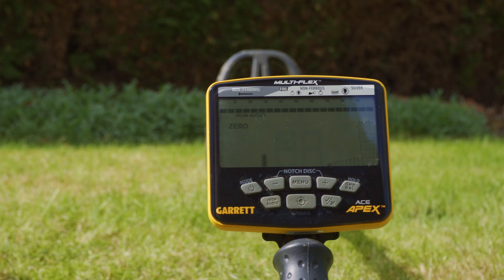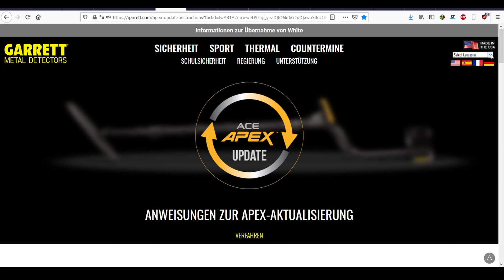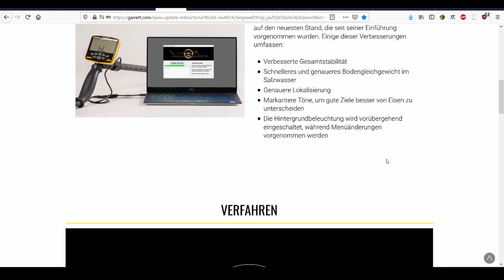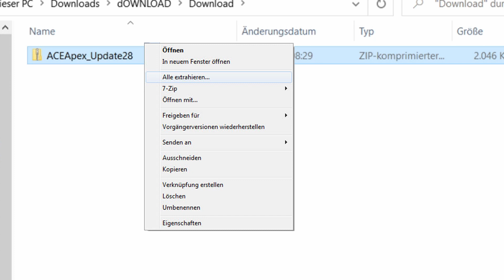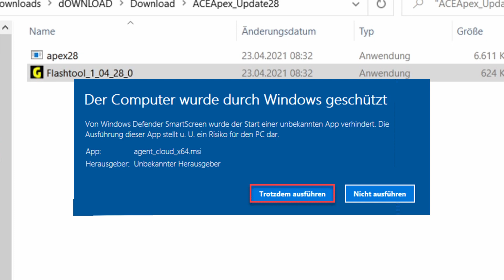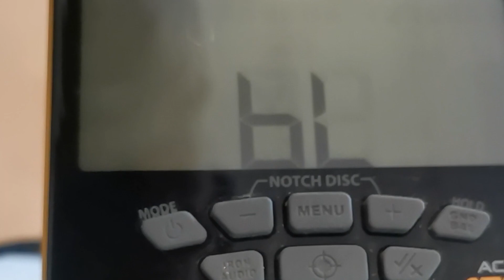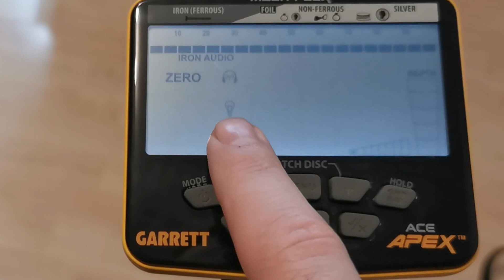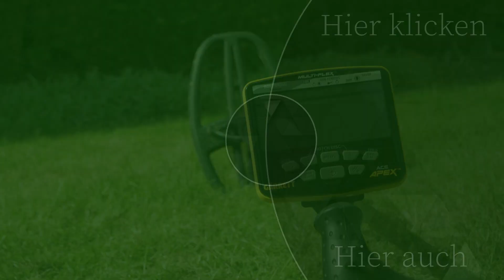Garrett ACE Apex Metalldetektor [Tutorial] Software Update 1.28 deutsch / german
Lass uns zusammen updaten! Die neue Version bringt Deinen Garrett ACE Apex auf den aktuellsten Stand.

Du hast noch keinen Apex ??? Na den bekommst Du bei mir :-)

Ich begrüße Dich auf meinem YouTube Kanal Crazy Detectors: Hier wirst Du jede Menge Information zu der Schatzsuche mit Metalldetektoren, zu den besten Geräten und allem rund um das Thema finden. Du findest mich auf folgenden Plattformen, ich freue mich auf Deinen Besuch und über einen Kommentar oder Like: